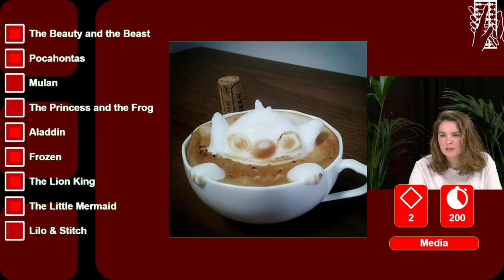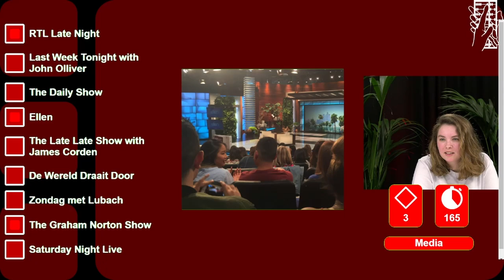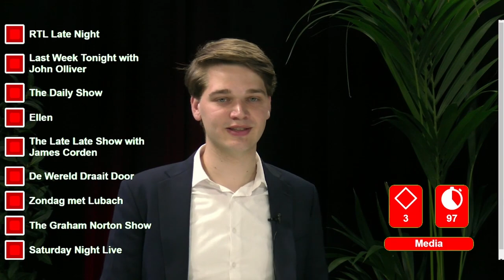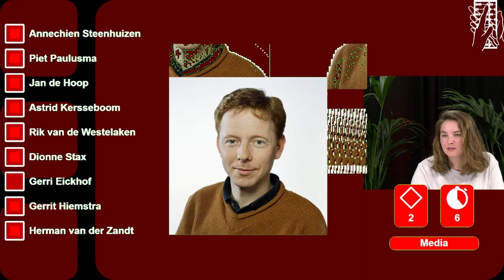Smarter by the Second - Season 2 Episode 3 (Media)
Smarter by the Second with host Daan Velthuis.
This week we have Mariya Karlashchuk as contender in the category Media.

Fill in the google forms to participate in the Viewer's question:
The viewer's question is available here during the premiere.

Starting on the 9th of May, Abaquiz will bring you the running activity Smarter by the Second.

Every week new episodes will be released in the break on Monday and Wednesday, here on YouTube

For those of you who are not familiar with the Dutch television quiz 'Per Seconde Wijzer', participants are allowed to participate within a certain category about which they will have to answer questions throughout various rounds, 4 in total. What's special about the quiz is the way in which questions are posed: a set of 9 answers is provided to the participant, who will have to link the description/question posed by the host to the correct answer. 4 such questions are asked per round and there is a time limit, as well as jokers that participants may utilise in exchange for 16 seconds of their time.
Smarter by the Second will make use of the same principles and will be streamed online for all Abacus members to watch as a fellow mathematician takes on the challenge.